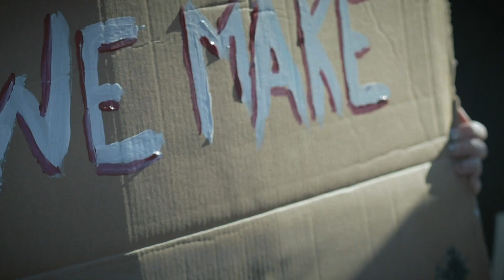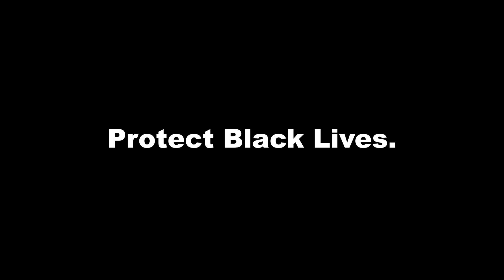PROTECT BLACK LIVES.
Racial Justice Rally in Wheeling, WV on 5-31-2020

Rosemary Ketchum